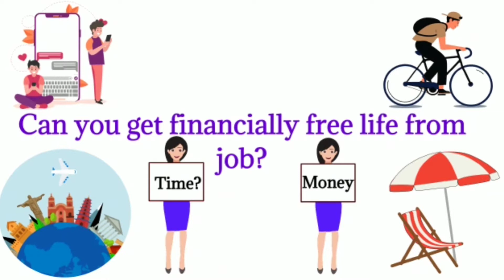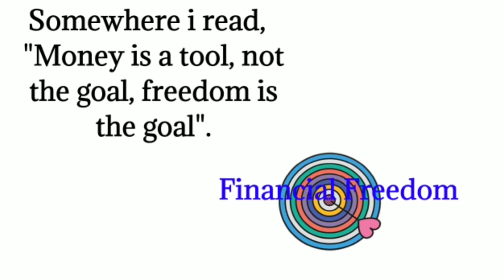Have you ever considered quitting your job?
Have you ever considered quitting your job? || क्या आपने कभी अपनी नौकरी छोड़ने पर विचार🤔किया है